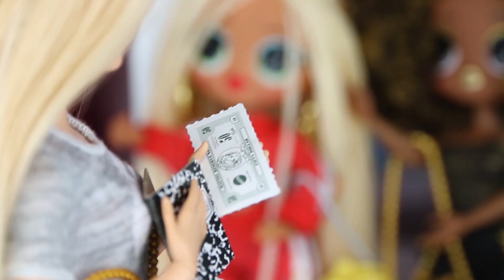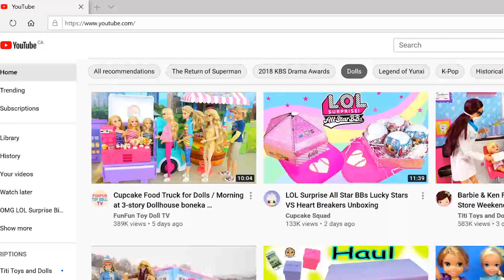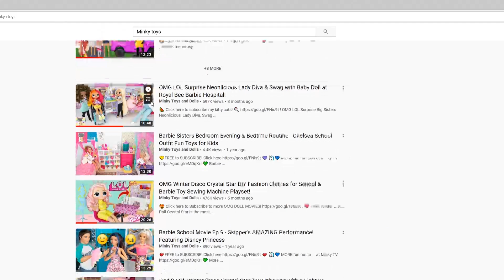Barbie Sisters Weekend Shopping Make Up Malibu Mall with OMG Dolls & Disney Princess Elsa Anna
Barbie Sisters are spending the weekend together at the mall. Barbie gives her sisters, Skipper, Chelsea, and Stacie their weekly allowance so that they can buy anything they want at the Malibu mall. Skipper has to babysit Chelsea and takes her to a cosmetic store. Barbie goes shopping with Frozen Sister Elsa while Frozen Anna gives Skipper a make over. Stacie and her friends sneak into a horror movie. Swag and Royal Bee Omg Dolls are also shopping at the mall and heading to the movie theatre to watch a movie together. Watch the full doll and toys video guys!

And don't forget to give this video a LIKE friends!

More Doll Videos: 🌸💐🌹

👘 OMG DOLLS Downtown BB & Uptown Girl Dolls go CAMPING TOGETHER! It's a LOL FAMILY Camping Trip! Camp

I hope to see you guys daily for more fun toys and doll movies. I have so many barbie dolls, barbie playsets, disney princess dolls, and now I am absolutely obsessed with the OMG big sisters and the LOL Surprise dolls.